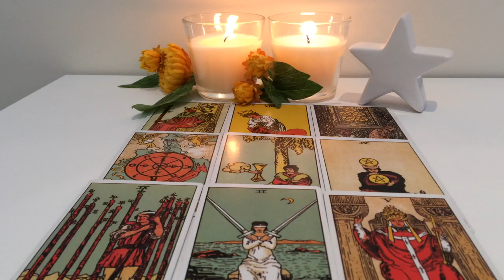Taurus November 6-November 12: They don't see what they did as serious!